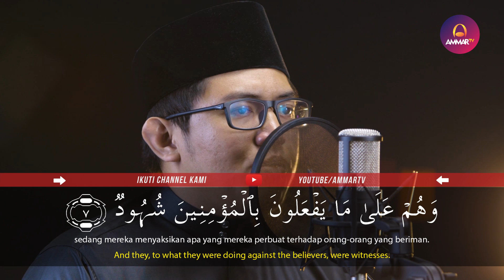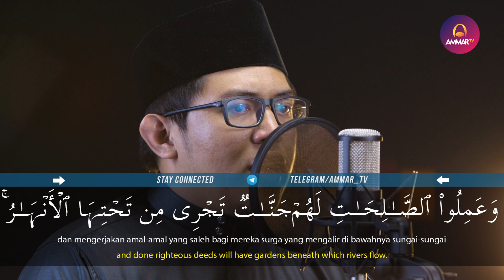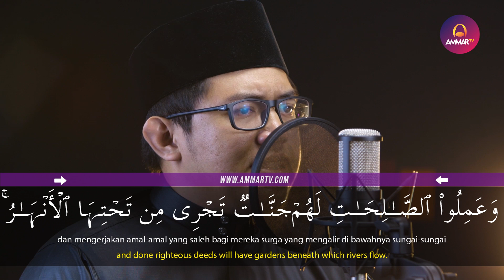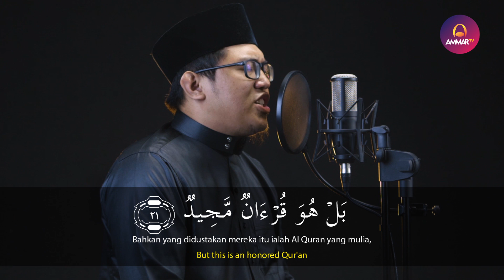Abdul Aziz Ma'arif - Surat Al Buruj